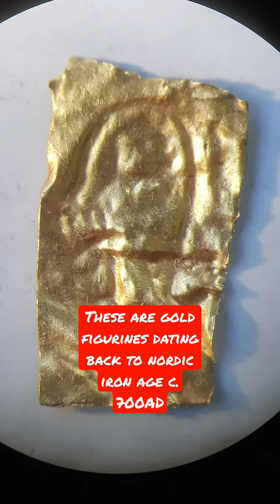Finding a Little Man of Gold (Guldgubbe)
We were out metal detecting with Bornholm Museum and this Tiny Little Man of Gold were found in Sorte Muld! These tiny gold figurines are called Gullgubbe / Gullgubbar / Guldgubbe / Guldgubbar. They are most likely art-objects or offerings to the gods, only around 3000 guldgubbar has ever been found! Guldgubbar date back to the Nordic Iron Age c. 700 AD! One of the best metal detecting days and experiences ever.

Have you ever wondered how we know so much about history? One reason is that we listen to audiobooks on Amazon Audible.

We are open to discuss collaborations, sponsorships, product reviews and more!